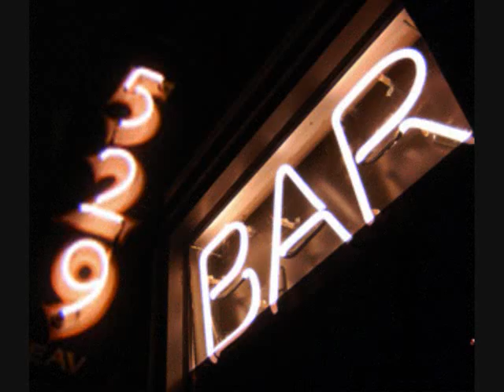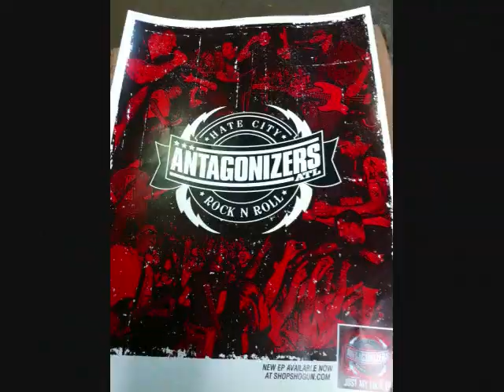Antagonizers Atl - Hate City Rock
taken off of the 'HOLD YOUR GROUND' E.P. out on Long Shot Music Oct/Nov 2013
Recorded by Joe Queer, 2013.